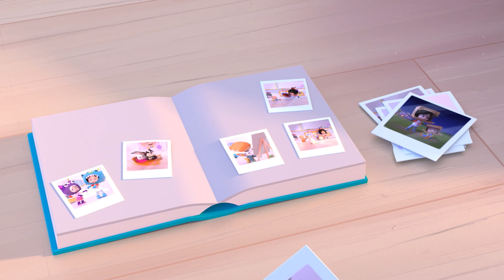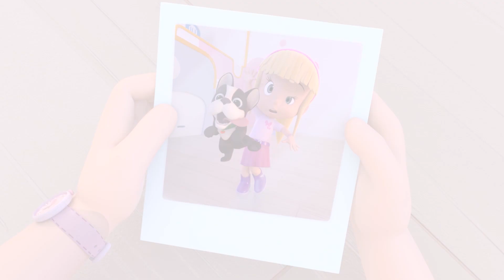EL ALBUM | Episodios de Cleo y Cuquín